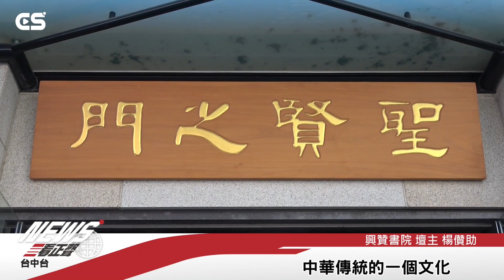【CSNEWS】興贊書院十周年慶 逾百位道親齊聚道感恩/CS看正聲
興贊書院成立至今屆滿十周年，為了感謝十年來眾多前賢無私奉獻的付出與用心護持，今天特別邀請超過百位道親及眷屬齊聚一堂，透過一系列的表演節目，共同慶賀道場成長茁壯，場面熱鬧非凡。